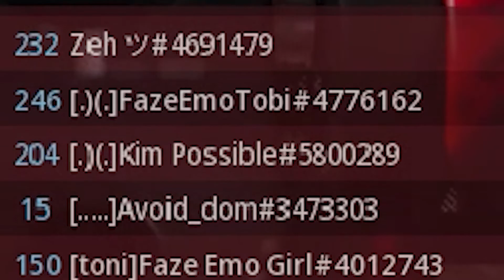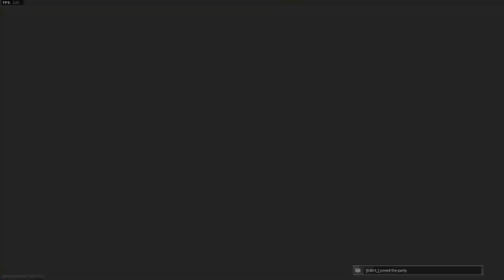Modern Warfare but My FRIENDS are TOO FUNNY!